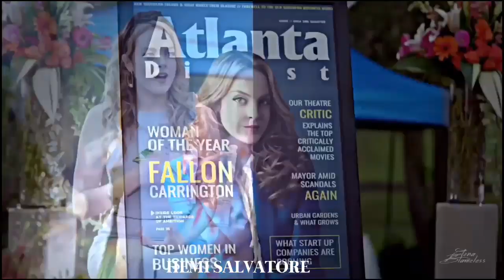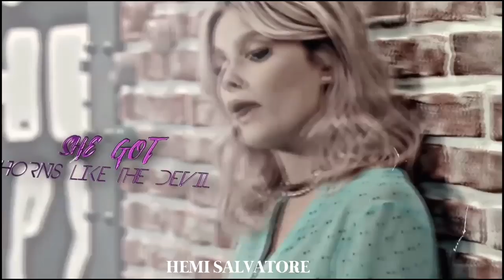➞ SE ELAS FOSSEM BRASILEIRAS #11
part 12?

⛌Algum comentário ofensivo irei Apagar⛌

⛤Personagens / séries citados no vídeo:

Betty cooper - riverdale
Serena van der woodsen - gossip girl
Spencer hastings - pretty little liars
Roberta pardo - rebelde
Fallom carrington - dynasty
Lucrécia montesinos - elite
Malia hale - teen Wolf
Âmbar Smith - soy luna
Katherine Pierce - the vampire diaries
Veronica lodge - riverdale
Rikki / drikka - H2o meninas sereias
Blair Waldorf - gossip girl

☡Informações ☡

Editor de video : power director (pro) e kine master (gold)

Editor da thumb (capa do video ) : picsart (Gold) e pixelab e photoshop express

⚠ ESSE VIDEO NAO TEM INTENÇÃO DE VIOLAR OS DIREITOS AUTORIAIS QUANTO POR IMAGEM OU MUSICA⚠

✲ aceito críticas construtivas ✲

✘ Hemi Salvatore ✘